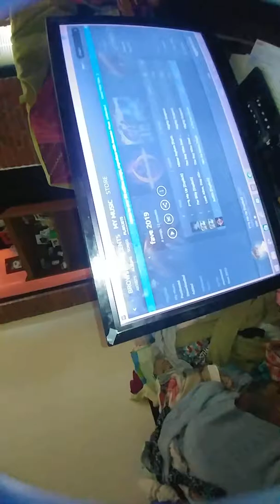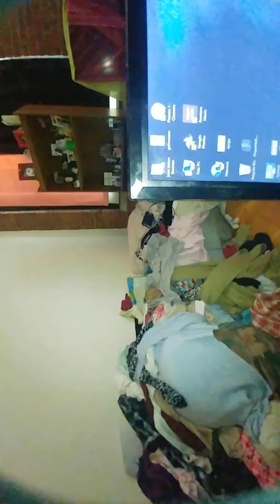Tues 06252019 I'm exhausted but still must share a thought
Best sleep ivd had since what feels like ever. enjoy. Full explanation on video. . must chant 2 tired 2 type n correct etc.. welcome newcomer's..hope everyone had an awesome weekend...I hope your week is stupendous as well! Be love be light be kind ty for watching!!🙏♥️💛💚💚💙💜